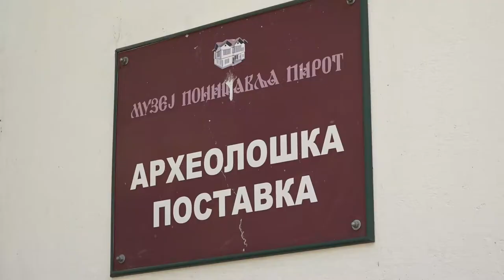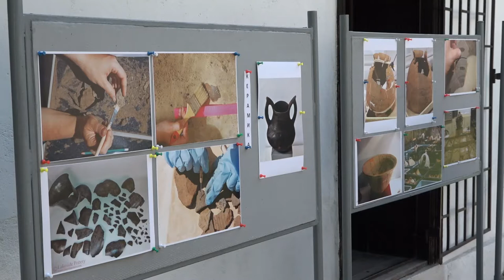ARHEOLOŠKE RADIONICE ZA PIROTSKE OSNOVCE